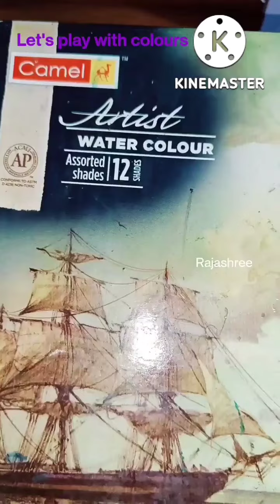Top 10 art and craft & funny creative videos for kids/Easy Art & Craft/Creative ideas for kids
Hello viewer's!!
Rajashree's Inspiration
Enjoy my easy Art and craft ideas.